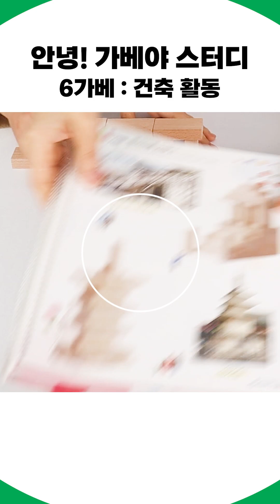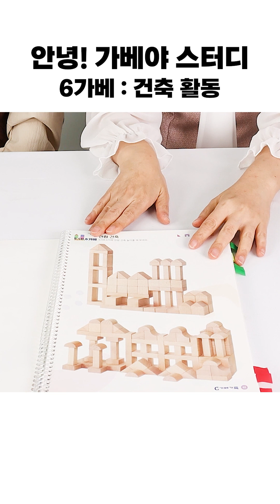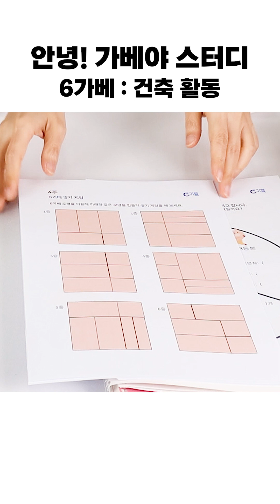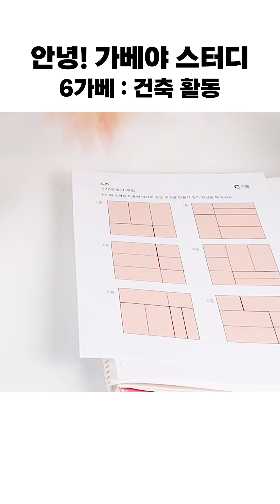[가베 스터디] 6가베 : 건축활동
[안녕! 가베야 스터디 6가베 4주차]
6가베로 다양한 건축물을 만들어 봅시다

11월 6일까지 스터디 인증하면
추가자료를 이메일로 보내드립니다 :)

가베 활용이 어려웠던 분들은 주목!
몽쌤이 가베 기초부터 차근차근
가베의 구성과 정리법, 다양한 놀이법을 알려드려요😊

탈락제도 NO!
스터디 모집 NO!
별도의 신청없이 자유롭게
6가베 스터디에 참여하세요!

📌준비물 :6가베, 안녕! 가베야 교재
안녕 가베야 교재로 진행하는 스터디이기 때문에 교재는 필수!

📌스터디 커리큘럼
✔ 1가베 부터 10가베 까지 약 1년간 진행
ex) 10월 6가베, 11월 7가베 •••

✔ 월 1회 가베 교육 인스타 라이브 진행
라이브 영상은 다시보기가 불가능하니 꼭 시청해 주세요!

📌스터디 계획안
매월 계획안에 따라 스터디 진행!
계획안은 가베가족 블로그에서 다운 받을 수 있습니다

📌스터디 인증
1. 인스타그램 또는 블로그에 스터디 후기 업로드
필수 해시태그
공개 계정에 업로드 해주세요

2. 스터디 인증폼에 게시물 url 첨부 후 제출
매주 인증기간에 맞춰 업로드한 게시물 url을 인증폼에 첨부해 제출해 주세요

📌 베스트 리뷰어
매월 완주자 중 베스트 리뷰어를 선정해 선물 증정!
후기를 많이 올릴수록 당첨확률 up!
정성스러운 후기 부탁드려요 :)

❣ 안녕 가베야 교재, 스터디 계획안은 가베가족 블로그에 있어요